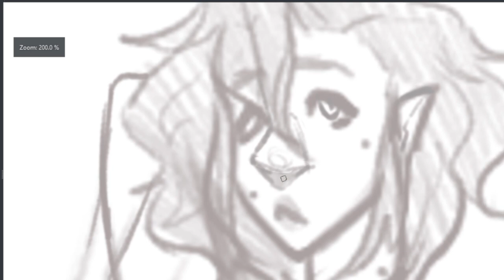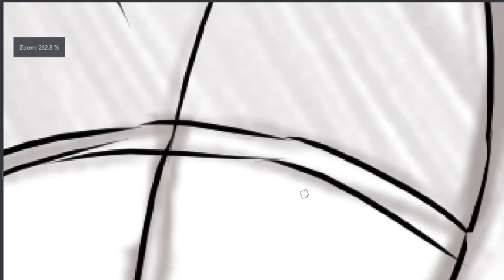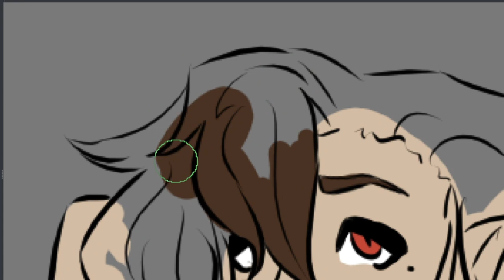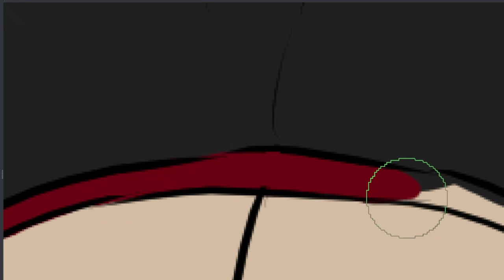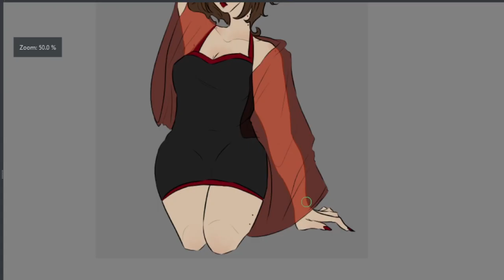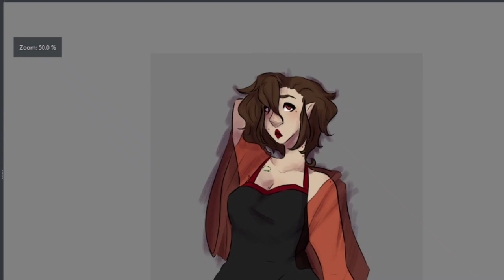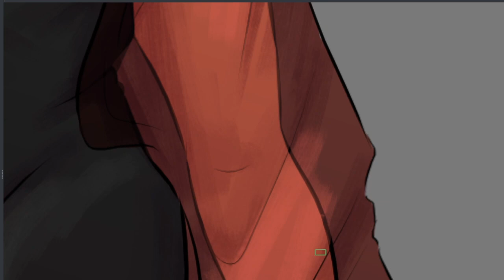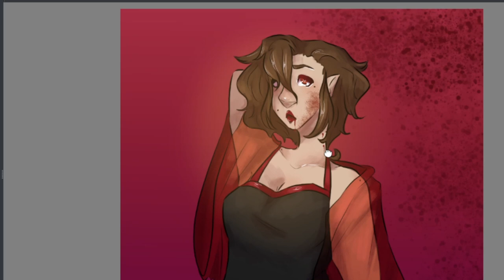💔Love Bites💔 || Oc Speedpaint!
Hello! I had a plan to post more this month but I kinda lost that plan along the way! Still trying to get used to drawing so much again, so for now take my vampire oc Madeline!

Demon Talks Podcast: @DemonTalks666
Pfp Commission info: N/A

00:00 Silly Words
1:04 Sketch/Inking
4:17 Flat Color
7:28 Rendering